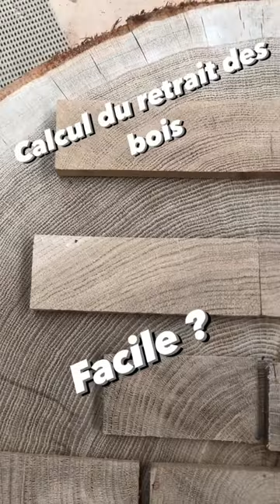Calcul du retrait du bois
bientôt une video sur le calcul du retrait avec tableur excellent pour le calcul de celui-ci